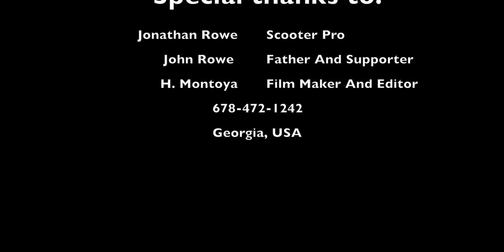Scooter Freestyle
Jonathan Rowe - Professional Scooter Rider
Edited and Created By: H.Montoya
Song Name - Power Driver-Full from AudioBlocks.com
I am Licensed to use this song
This video was recorded in Gwinnett, Georgia